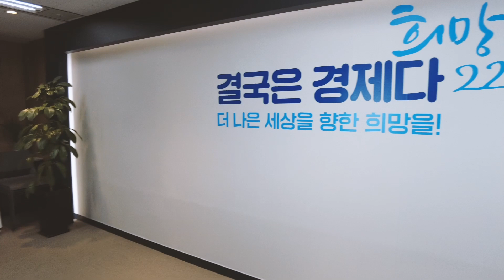Vlog | 브이로그 | 유승민에게 사진이란?